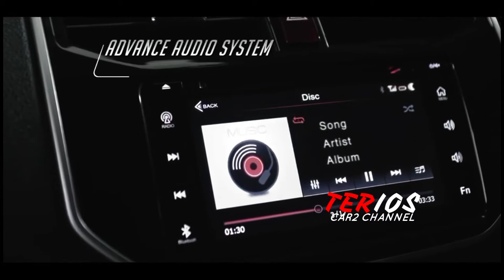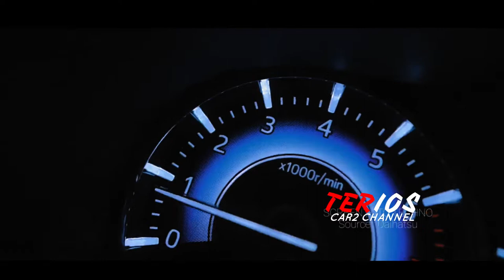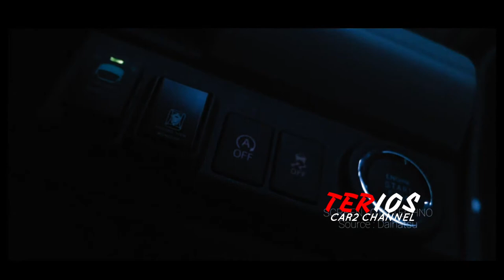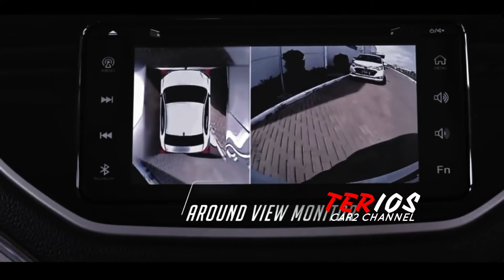Tampilan Daihatsu All New Terios 2022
Daihatsu All New Terios diperkenalkan sebagai penantang Toyota Rush di pasar otomotif.
 Tentu bukan tanpa alasan, Daihatsu All New Terios memiliki keunggulan tersendiri, sehingga tidak heran jika banyak orang yang mengatakan demikian.
 Selain gaya, Daihatsu All New Terios 2022 juga memiliki desain sporty yang membuat mobil ini terlihat gagah saat berlari di jalan raya.

Daihatsu All New Terios 2022 hadir dengan banyak fitur mewah dibandingkan Toyota Rush.
 Selain itu, Daihatsu All New Terios 2022 memiliki interior yang tampak elegan dan desain yang lebih sporty dibandingkan Toyota Rush.
 Daihatsu All New Terios 2022 terbaru hadir dengan interior stylish dan fitur premium.
 Seperti dilansir Daihatsu All New Terios 2022 dipasarkan dengan harga murah dan sangat irit bahan bakar.

Music source.